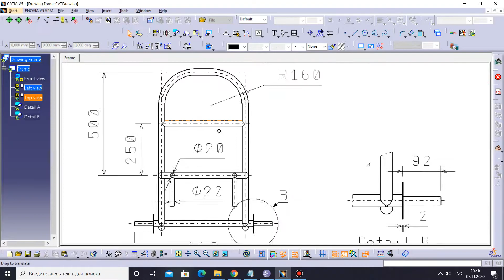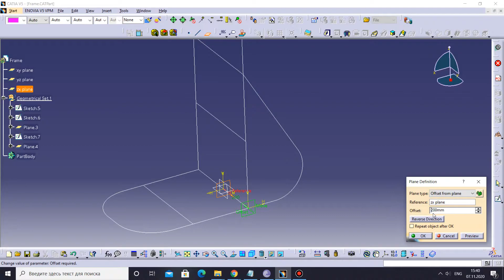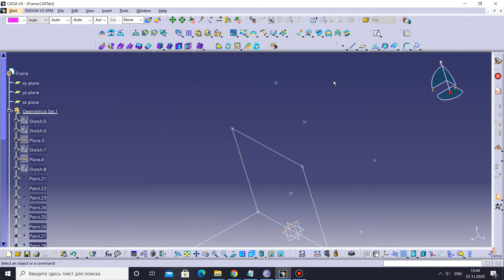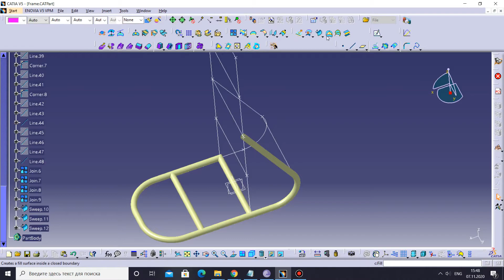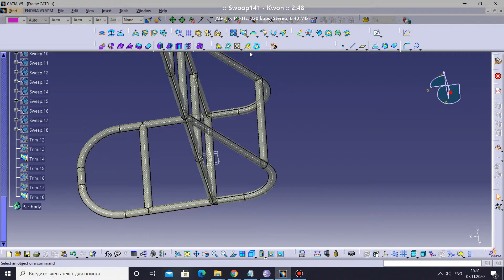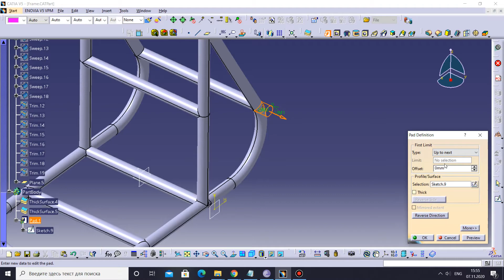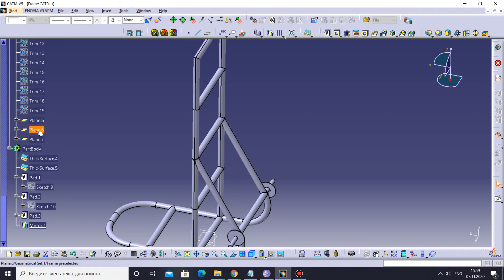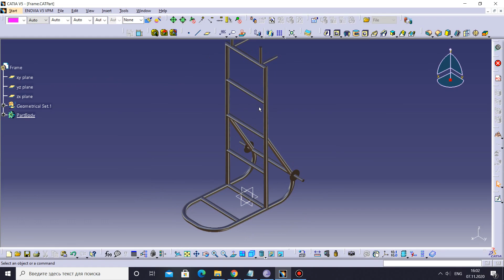Catia V5 Frame - Frame Cargo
In this tutorial you can to modeling the frame by using optin the Generative Shape Design in Catia V5. The frame is used in various civil engineering applications, for example as a cart in this case.
In this tutorial you can learn:
1. Point;
#5:37
2. Line;
#7:22
3. Corner;
#7:56
4. Join;
#10:13
5. Sweep;
#12:01
6. Trim Definition;
#13:33
7. ThickSurface Definition;
#16:28
8. Plane;
#19:01
9. Pad;
#19:26
10. Mirror.
#23:13